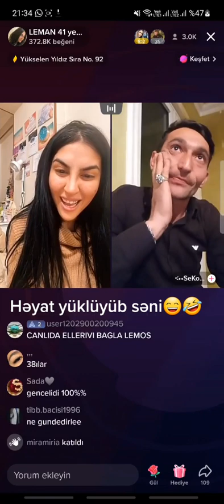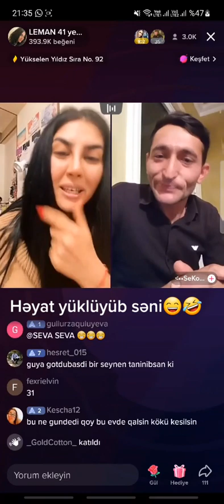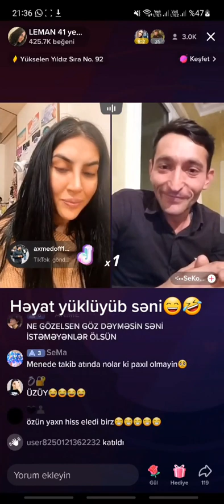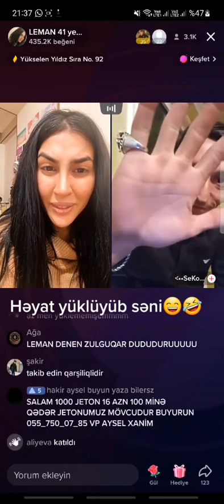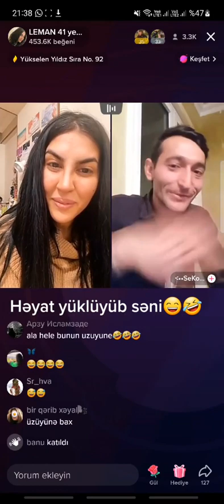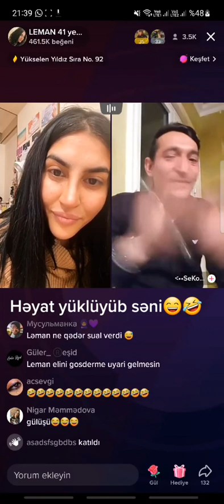Evlisiz Ay Qardaş Ləman Canlı Yayım - Leman TikTok